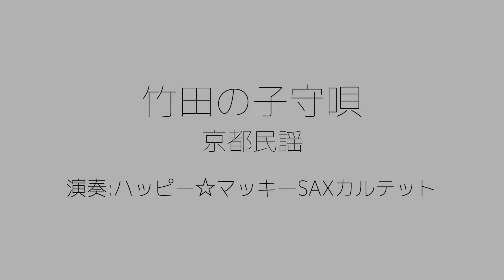竹田の子守歌 京都民謡 編曲:椿貴志 ハッピー☆マッキーSAXカルテット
竹田の子守歌　京都民謡　編曲:椿貴志

ハッピー☆マッキーSAXカルテット
ソプラノ・サクソフォン
河西　麻希　Maki Kasai
アルト・サクソフォン
木藤良　朝子  Tomoko Kitora
テナー・サクソフォン
北嶋　恭子　Kyoko Kitajima
バリトン・サクソフォン
石岡　公恵　Kimie Ishioka

【CD】
オアシスミュージックファクトリーより発売中！

【楽譜】
☆行くあてのない風
☆さくら横ちょう
☆夏の思い出
☆もみじ
☆北風小僧の寒太郎
他、ハピマキシリーズがフォスターミュージックから絶賛発売中！！